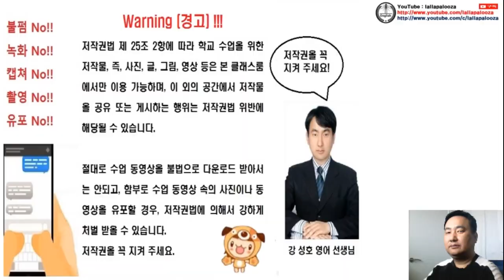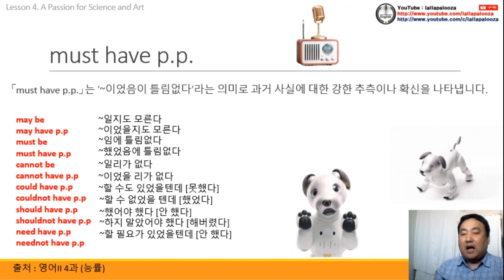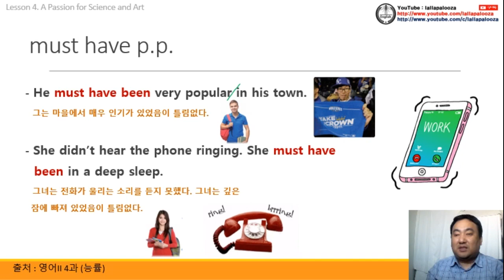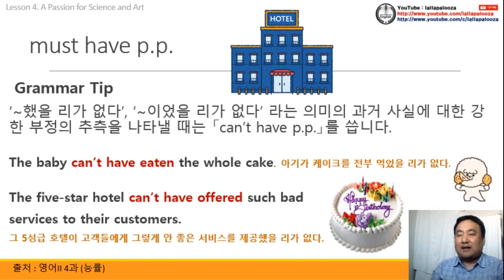[영문법] must have pp 용법 동영상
[영문법]  must have pp 용법 동영상입니다.